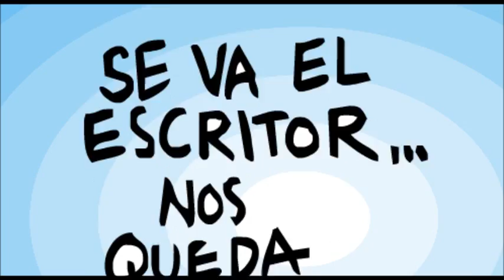murio carlos fuentes video caricatura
murio el escritor mexicano carlos fuentes video caricatura eduardo soto video carton.
Muere el escritor Carlos Fuentes a los 83 años
Publicado el: May 15, 2012, Fuente: Milenio
Ciudad de México • El escritor Carlos Fuentes murió esta tarde en el Hospital Ángeles del Pedregal, a los 83 años de edad.

La presidenta del Consejo Nacional para la Cultura y las Artes (Conaculta), Consuelo Sáizar confirmó la muerte del escritor.

"Carlos Fuentes ha muerto en su México. Su ausencia sacude a la patria de la ñ. Gracias por sus letras y su pensamiento. Adiós, Maestro!", escribió Sáizar en su cuenta de Twitter.

A través de la red social, Sáizar envió un abrazo a la esposa del escritor, Silvia Lemus, "en estos difíciles momentos".

A los pocos minutos que la noticia fue difundida, el presidente Felipe Calderón lamentó el deceso de Fuentes.

"Lamento profundamente el fallecimiento de nuestro querido y admirado Carlos Fuentes, escritor y mexicano universal. Descanse en paz", escribió en Twitter.

Autor de novelas como La región más transparente, La muerte de Artemio Cruz y Aura, Fuentes nació en Panamá el 11 de noviembre de 1928.

Incansable crítico de la vida política de México, Fuentes fue galardonado con el Premio Rómulo Gallegos en 1977, el Cervantes en 1987, el premio Príncipe de Asturias en 1994 y en 2009 la Gran Cruz de la Orden de Isabel la Católica. Fue nombrado también miembro honorario de la Academia Mexicana de la Lengua en agosto de 2001.

Apenas ayer, el periódico español El País publicó una entrevista al escritor, en la que destacó su juventud creativa.

"Mi sistema de juventud es trabajar mucho, tener siempre un proyecto pendiente. Ahora he terminado un libro, Federico en su balcón, pero ya tengo uno nuevo, El baile del centenario, que empiezo a escribirlo el lunes en México", afirmó Carlos Fuentes al diario.

A los 16 años de edad, el escritor llegó a México y entró en la preparatoria en el Centro Universitario México.

Considerado el fundador de la novela modernista en México, se graduó en leyes en la UNAM y en Economía del Instituto Altos Estudios Internacionales de Ginebra.

A su obra narrativa el propio Fuentes la llamó la "Edad del tiempo", e incluye títulos como "Los días enmascarados" (1954), "La región más transparente" (1958), "La muerte de Artemio Cruz" (1962), "Gringo viejo" (1985), "La silla del Águila" (2003) y "La voluntad y la fortuna" (2008), sobre la violencia ligada con el narcotráfico.

Entre sus ensayos destacan títulos como "Cervantes o la critica de la lectura" (1976), "Los 68″ (2005), y "La gran novela latinoamericana" (2011).

En 2008, el español Juan Goytisolo dijo que Carlos Fuentes logró junto con García Márquez y el resto de los llamados autores del "boom latinoamericano" "que entroncara de nuevo la literatura española con la modernidad" después de que España diera la espalda a la cultura universal durante siglos.

Para el crítico literario mexicano Christopher Domínguez, "la obra de Fuentes es el conjunto más complejo y variado de la narrativa mexicana", y en la misma estuvieron "todas las conquistas y tendencias de la literatura contemporánea".